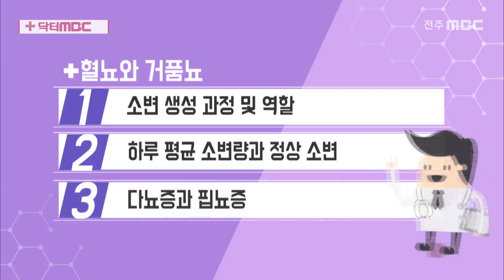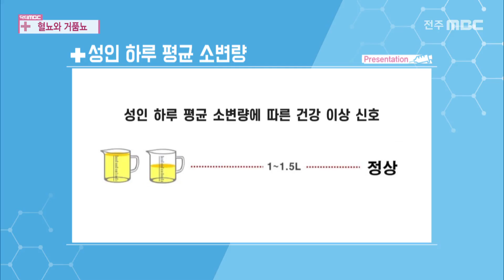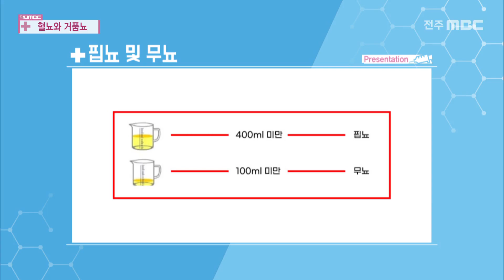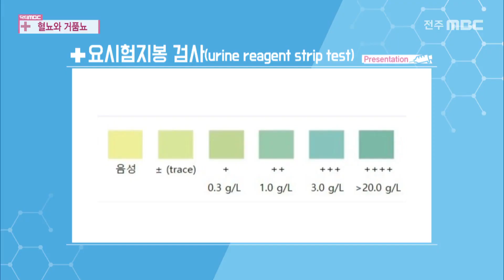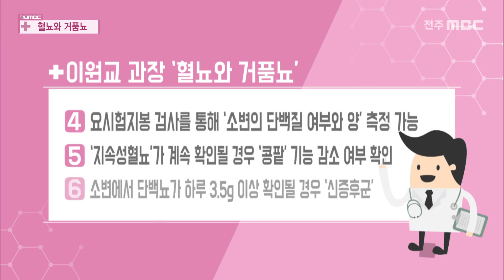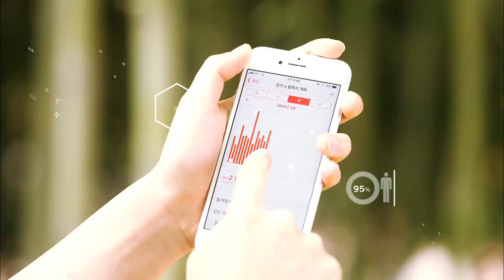[닥터 MBC] 혈뇨와 거품뇨 | 의학상식 | 전주MBC 230514 방송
[건강지킴이 닥터MBC] 전주MBC 2023년 05월 14일